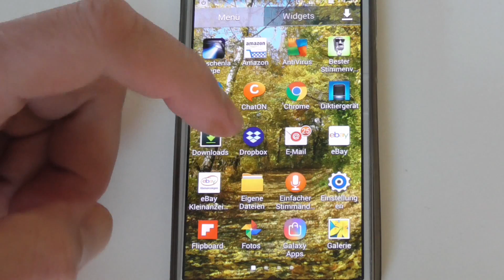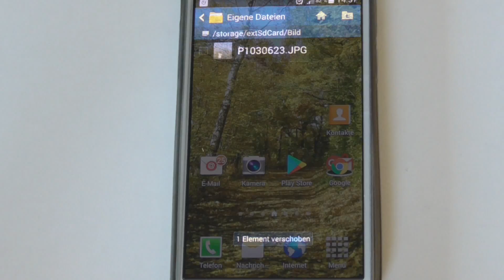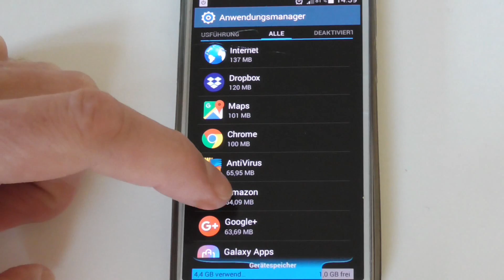Bilder & Apps vom Handy auf Micro SD Karte verschieben – Smartphone Fotos Apps Daten kopieren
In diesem Video zeige ich, wie Ihr Bilder Apps oder andere Daten vom Handy auf die SD Karte verscheibt oder kopiert.

Günstige SD Karte kaufen